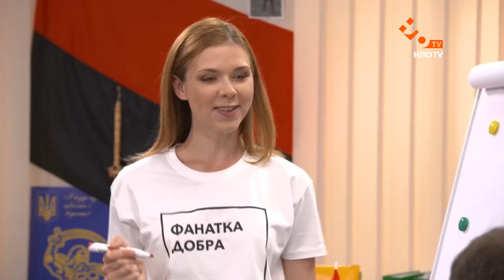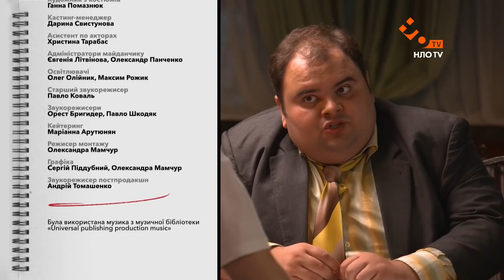Працювати з колишніми | 9 серія | Громада 2 | НЛО TV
Макс починає працювати разом із усіма в комітеті – тепер Аліса працює з двома своїми колишніми.